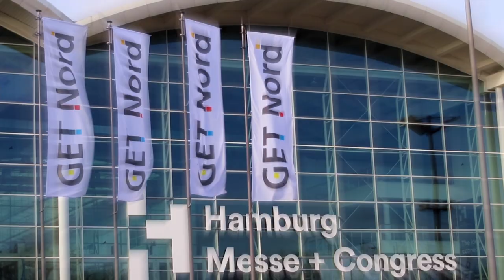GET Nord Talks | Volker Roscher im Gespräch mit Karin Loosen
Karin Loosen, Präsidentin der Hamburgischen Architektenkammer, weist im GET Nord Talk darauf hin, wie wichtig die Messe für Architekten und Fachplaner ist, um sich auf den neuesten Stand der Technik zu bringen.

Infos zur GET Nord vom 17. bis 19.